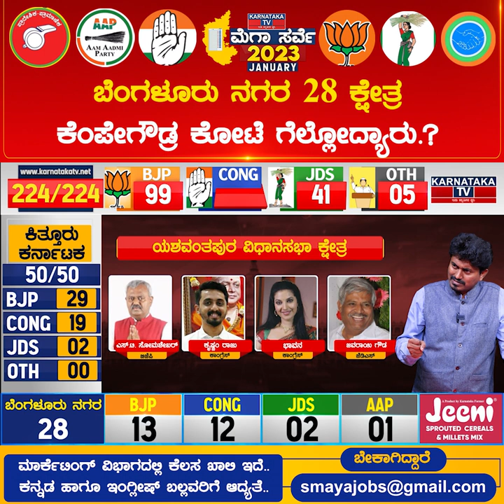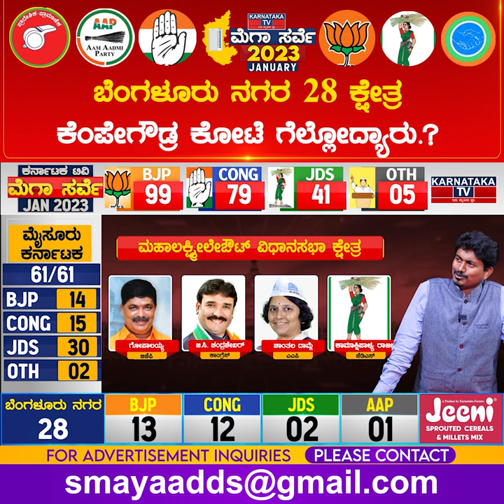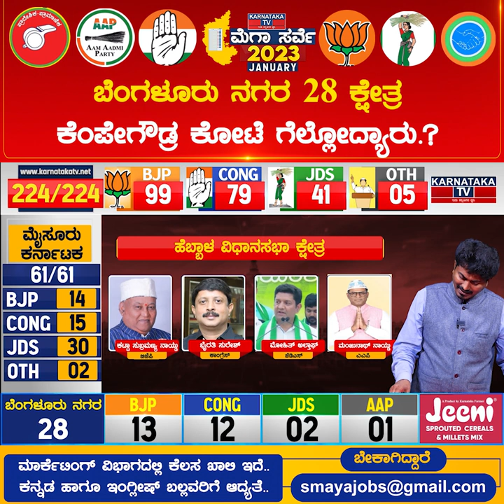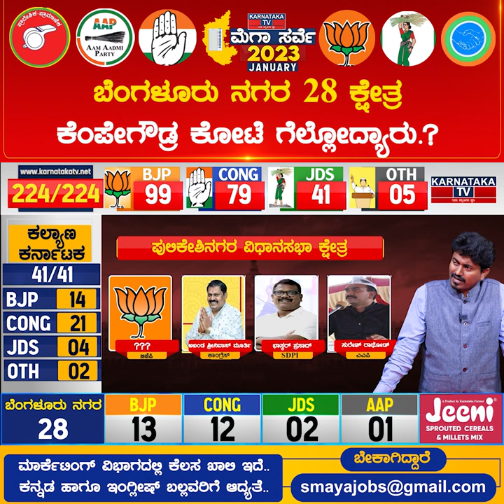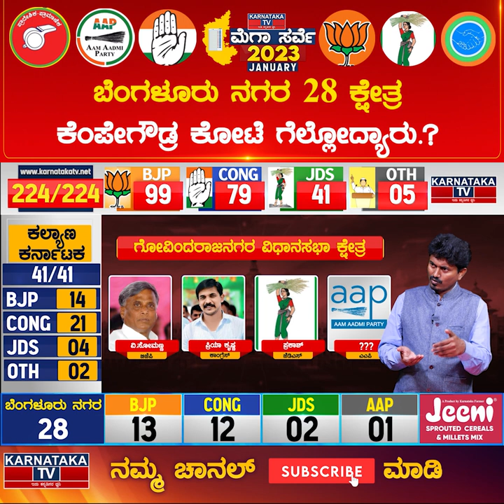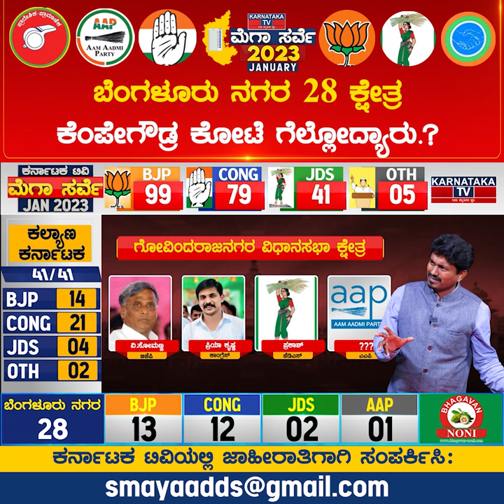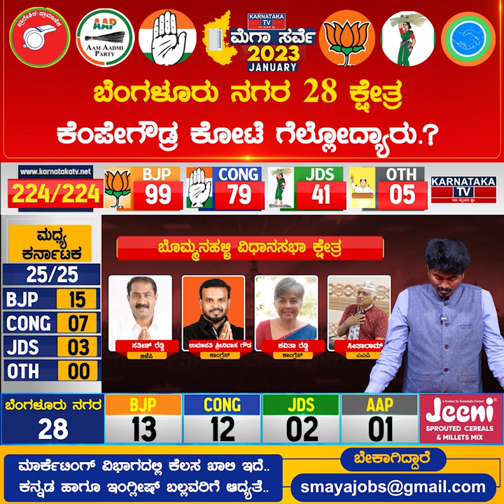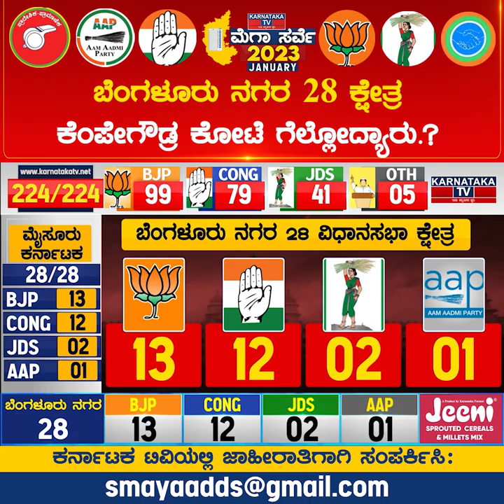ಬೆಂಗಳೂರು ನಗರ 28 ಕ್ಷೇತ್ರ ಗೆಲ್ಲೋದ್ಯಾರು?|Karnataka Elections Survey Jan 2023| Bangalore|KarnatakaTVNews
ಬೆಂಗಳೂರು ನಗರ 28 ಕ್ಷೇತ್ರ ಗೆಲ್ಲೋದ್ಯಾರು? Karnataka Elections Survey Jan 2023| Bangalore | Karnataka TV News